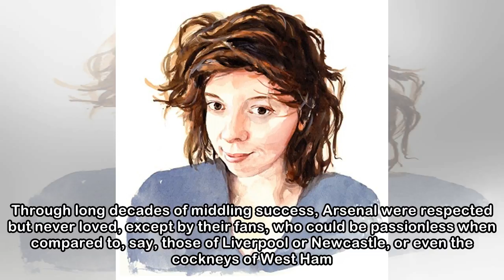UK is EU’s “most immigration-friendly country”, says Michael “Take Back Control” Gove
How to account for the essence of a football club? The players and managers come and go, of course, and so do the owners. The fans lose interest or grow old and die. Clubs relocate to new grounds. Ars...